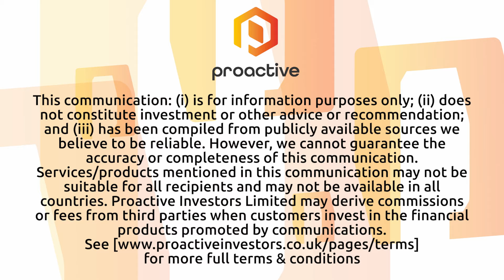Pegasus Resources announces industry veteran Derrick Strickland has joined company’s board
Pegasus Resources' CEO, Chris Timmins, joined Steve Darling from Proactive to announce the company has appointed Mr. Derrick Strickland, a seasoned industry professional with over 35 years of experience in the exploration sector.

Strickland has been actively involved in various aspects of the exploration industry and has a background as both a geological and corporate advisor. With more than two decades of self-employment in the industry, Strickland has served as a leader, founder, director, CEO, and Vice President for over 20 publicly traded companies.

His extensive experience spans six continents, and he specializes in working in remote and diverse locations. Strickland's expertise encompasses a wide range of commodities, including base metals, gold, uranium, diamonds, potash, copper, and more. He has been involved in numerous deposit types and settings, demonstrating versatility and adaptability in the exploration sector.

Timmins emphasized Strickland's international exposure and his ability to navigate various mineral opportunities, including specialty minerals and unique prospects.